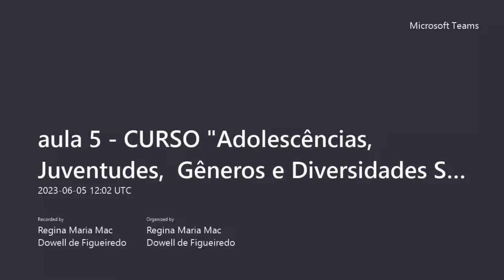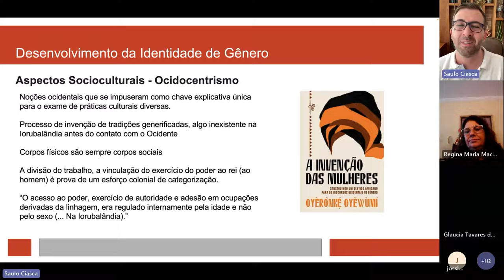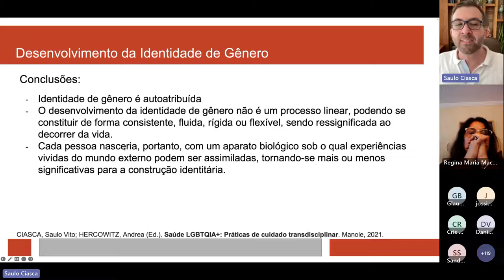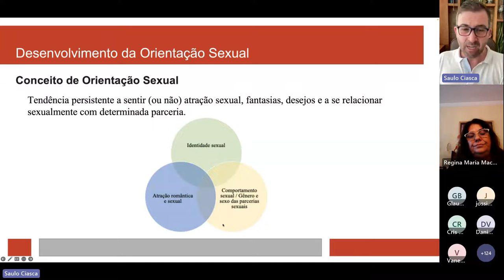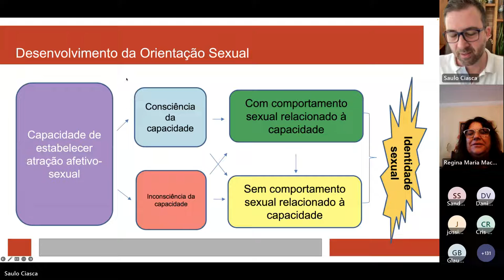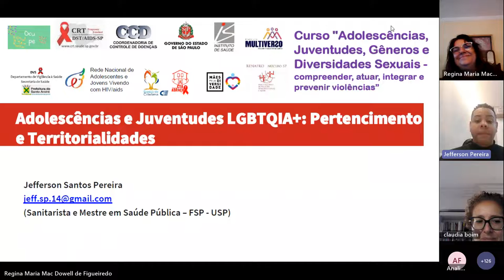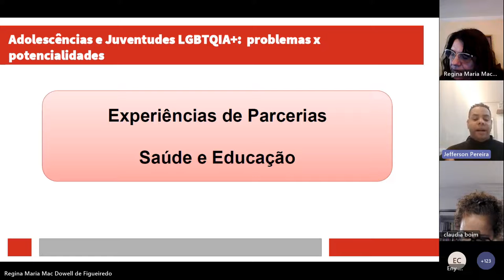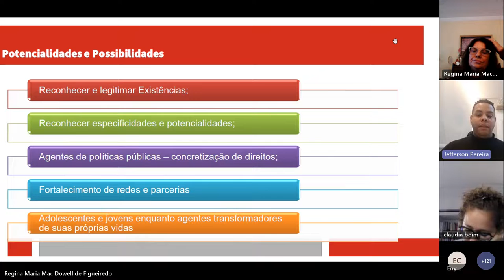OCUPE SUS-AULA 5- identidades de gênero, orientações sexuais, pertencimento e territorialidades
Aula 5 do Curso "Adolescências, Juventudes, Gêneros e Diversidades Sexuais - compreender, atuar, integrar e prevenir violências".  Aula realizada em 05/06/2023.
das 09h00 às 10h30 - Desenvolvimento das Identidades de Gênero e Orientações Sexuais
Saulo Vito Ciasca (Psiquiatra e Psicoterapeuta, Coordenador da Pós Graduação da Psiquiatria pelo CETRUS-SANAR, Colaborador do Espaço Transcender do Cseb/FMUSP, do Núcleo Trans da UNIFESP e Núcleo de Cuidados à Pessoa Trans do Hospital Sírio-Libanês, Editor e autor do livro Saúde LGBTQIA+, práticas de cuidado transdisciplinar, Coordenador e professor do Curso LGBTQIA+, práticas de cuidado transdisciplinar)

10h30 às 12h00 - Adolescências e Juventudes LGBTQIA+, pertencimento e territorialidades
Jefferson Santos Pereira (sanitarista e mestre em Saúde Pública)

A mediação foi realizada por Sandra Vilchez psicóloga do Centro de Referência e Treinamento - DST Aids da SES SP

Esse curso é fruto das reuniões do OCUPE SUS JUVENTUDES ist hiv aids - observatório de práticas de promoção à saúde, prevenção e assistência, que é espaço de participação social e coordenação coletiva,  constituído  por profissionais e gestores do Sistema Único de Saúde; membros da sociedade civil organizada, podendo ser redes, coletivos, ONGs e lideranças juvenis, para o monitoramento de práticas de promoção, prevenção e assistência ao HIV/ AIDS e outras IST, destinadas para adolescentes e jovens. Tem como propósito informar de forma sistemática e contínua sobre aspectos relevantes da saúde da população jovem, para apoiar, de forma eficaz e baseada em evidência, o desenvolvimento de políticas, planos, tomada de decisões e ações em saúde pública.

O curso está ancorado no objetivo específico de prover subsídios sobre assistência humanizada, integral e atualizada a partir da multiplicidade de olhares e de experiências exitosas. Participam da organização do curso representantes de instituições que acompanham as ações do OCUPE, participando das reflexões e construção das pautas, as reuniões do OCUPE são divulgadas pelas redes sociais e a participação é livre.

Realização do curso e parcerias : Rede Nacional de Adolescentes e Jovens Vivendo com hiv aids Brasil, Mães pela Diversidade, Espaço Cidadania CIEE, Instituto Multiverso, Rede Nacional de Religiões Afro Brasileiras e Saúde -  RENAFRO SP , Depto. de Vigilância do município de Santo André/SP, CTA - Casa do Abraço do município de Jacareí/SP,  Espaço Transcender - Centro de Saúde Escola Butantã, Instituto de Saúde SES SP e CRT DST Aids SES SP.

O curso contou com inscrições prévias e certifica quem tem 70% de presença nas aulas que são virtuais. Os certificados serão expedidos pelo Instituto de Saúde e CRT-DST/Aids SP.